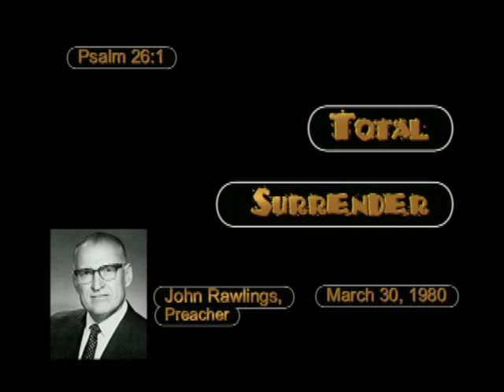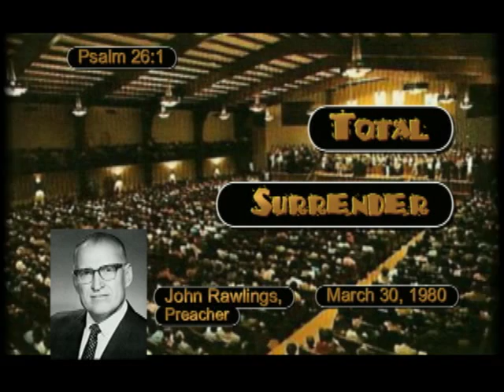0741 John W Rawlings 'Total Surrender' Psalm 26 March 30, 1980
The Lord has seen fit to bestow upon me a very large quantity of good, sound, Bible believing, Bible teaching, strong doctrine, salvation messages. These messages are anywhere from 10-50 years old.

The Lord himself teaches us in Luke 12:48 "...whomsoever much is given, of him shall be much required..." I take that as a charge to me. The Lord gave me these sermons. It is therefore my responsibility to get them out to as many people as possible. What better way to do that than via the internet on a website that anyone can access for free.

This sermon was preached as part of a scheduled church service, open to the public, without any type of copyright. I do not own this work and provide it here free to anyone.